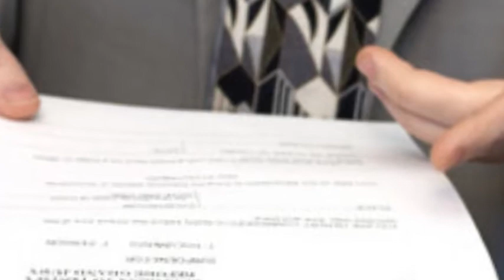RJ Miller the Owner KADI 96 Radio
St. Louis radio station owner Richard Miller talks about being served a subpena. Recorded during his Sign-off party in 1994 after he sold Jukebox 96 KRJY formally KADI.